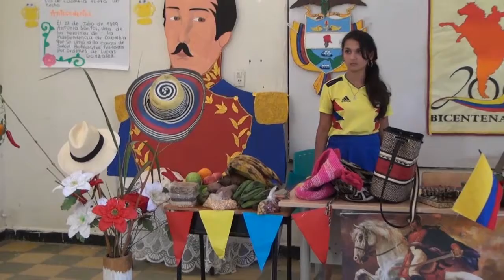Emprendimiento desde la Institución Educativa Agua Fría De Ocamonte